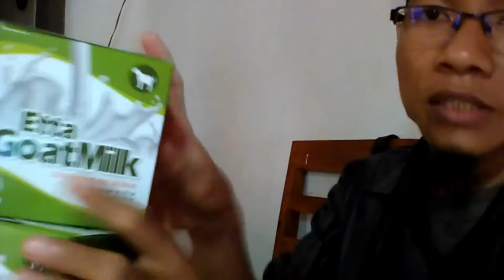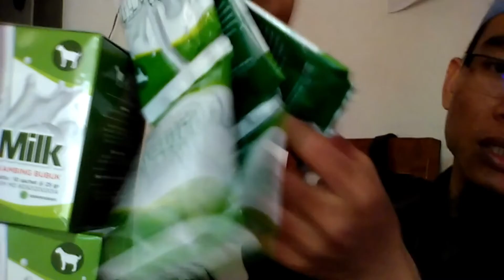Jual Susu Kambing Etawa Murni untuk Bayi Muaradua Order: 081282707458